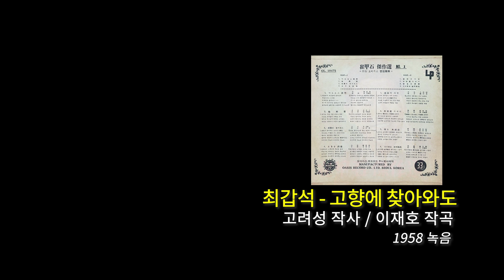최갑석 - 고향에 찾아와도 (1958)